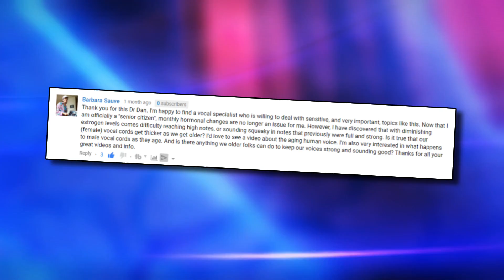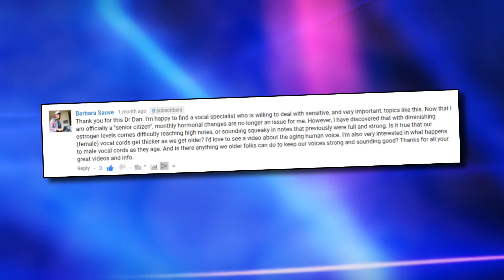Should older people still sing? | Effects of Ageing on VOICE | DrDan 🎤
Learn about the effects of ageing on voice including menopause. We may not like to accept it, but our bodies do change as we get older, and it’s rarely for the better. And when it comes to the singing voice there are a variety of changes that the elderly person may experience.

Symptoms such as altered vocal range, increased levels of effort when singing, unstable tone, reduced volume and difficulty when moving between registers might all be experienced by the older singer. So, what’s causing these changes, and more importantly, can you delay or avoid altogether the seemingly inevitable?

1.
4. A dialogue box will appear, allowing you to select to receive All notifications.
5. Click Save.